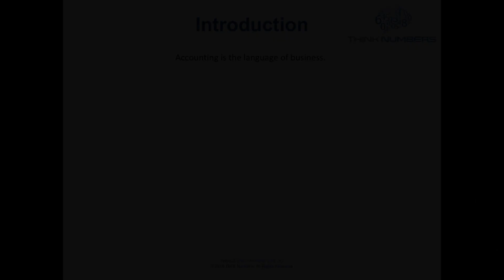The Ultimate Accounting Refresher Course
This course is a great refresher of Key Accounting concepts if you are struggling to grasp how accounting works.  If you want to be able to prepare transactions, trial balances, T-Accounts, worksheets and ulimately prepare and understand financial statements, then this course is for you.

Accounting is the language of business. Learn essential accounting and financial skills in an easy to follow course by a seasoned practitioner and educator.  Justin Lake builds accounting systems for a living and teaches accounting in such a simple and practical way.

In this course you'll learn the entire accounting cycle and be a financial gun in the boardroom, your own business or be well prepared for your upcoming accounting exam.  This course covers a majority of the concepts taught in University Courses across the world for Introductory Accounting.  This will take you from almost no knowledge on accounting to being able to prepare a Balance Sheet and P&L from scratch.

Justin Lake is a seasoned Finance Professional and teacher of accounting concepts.  His style is unique and comes from many years practicing in finance roles within Australia.  He brings the concepts to life and makes everything very visual and practical so you can implement the learnings for yourself straight away.

See the feedback from current students Justin Lake has recently taught:

Isabel Wilde studying accounting at Macquarie University:

"Justin made the impossible happen for me. Never id I think I would understand (like actually understand) what and how Accounting works, especially with zero knowledge two weeks prior to my final exam. I felt confident and almost excited going into my test! I can't thank him enough for his efforts and incredibly efficient ways of teaching. Without hesitation the only tutor to consider! Thanks again Justin"

Kirby Gratton working for a major Telco and studying at the Institute of Company Director's Course:

"Justin spent the time working through the course materials in Financial Performance of a Company and giving very practical examples. It really helped me because I do not deal with Financial Statements day to day - so to help put the academic into practice was great Thank you Justin"

Warwick Peters studying accounting at the University of New South Wales:

"Justin was extremely knowledgable on the subject of Accounting and broke down key concepts of understanding in a constructive and helpful way"

The Ultimate Accounting Refresher Course was designed on the back of Justin's 10+ years experience tutoring University Students, MBA's and business owners to be better equiped to be financially literally and understand the terminology and language of business.  You will walk away after doing this course with a good understanding of accounting and be better equiped to make financial decisions within your organisation or own business and with a lot more confidence.

Business Owners

What better way to learn accounting than from a practitioner with several years experience across multiple industries, not your typical accounting academic lecturer.  There is enough balance of theory and practice that you will significantly develop your skills in accounting.